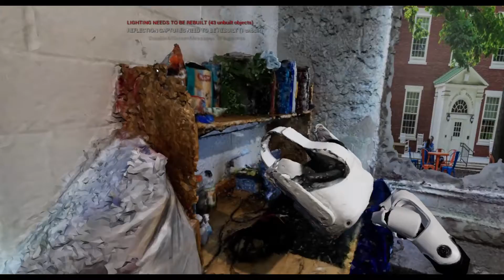Ethan Sales - When Worlds Collide photogrammetry project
I wanted to contrast the feeling of the virtual space itself with the space that I was in while using the VR headset, doubling up on the space itself as it is experienced, creating a feeling like the movie Inception (Nolan, 2010), but with virtual reality space rather than the dream space.